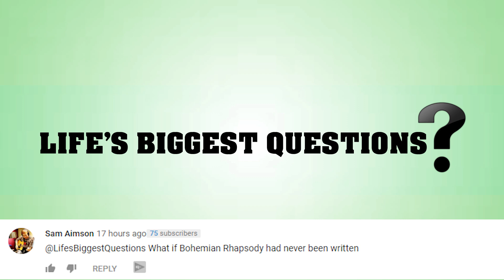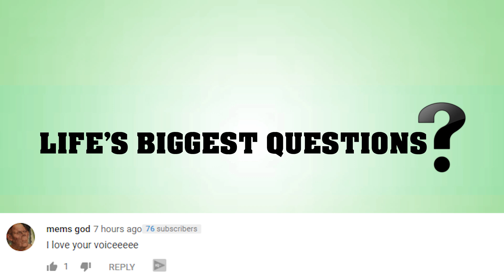What If All The Oceans Became Freshwater?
What If We Drained The Arctic Ocean?

Our planet is a blue planet. 71 percent of the earths surface is water. But around 97.5 percent of that water is salt water. Only 2.5 percent is fresh. That’s not a whole lot considering how many walks of life need fresh water in order to survive. What if, in some way shape or form, all the salt water on earth became freshwater? That’s the question we’re asking right now on life’s biggest questions.